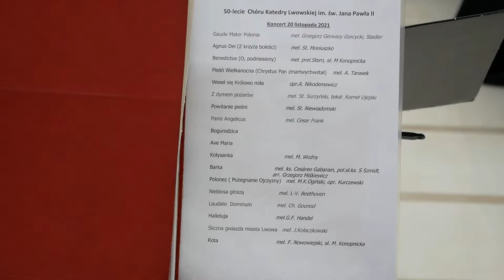Святкування 50-ліття катедрального хору святого Йоана Павла ІІ у Львові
21 листопада, в урочистість Христа Царя та напередодні літургійного спомину св. Цецилії, покровительки церковної музики, органістів та хористів, хор Львівської Митрополичої Базиліки Успіння Пресвятої Діви Марії відзначав 50-річний Ювілей з дня заснування.

Хор був заснований у 1971 році п. Броніславом Пацаном, котрий у тому часі був помічником тодішнього органіста Юзефа Новаковського. Пан Броніслав Пацан зібрав під склепінням катедри своїх обдарованих музично друзів та знайомих, підібрав репертуар і так почалася історія, що триває ось уже 50 років. За цей час у хорі вже почали співати не тільки діти, але й онуки перших хористів, зокрема і самого засновника.

Святу Месу з нагоди Ювілею очолив єпископ-помічник Львівської архідієцезії Едвард Кава у співслужінні з настоятелем Митрополичої Базиліки отцем пралатом Яном Нікелем та священниками, які свого часу служили у Львівській Катедрі, а тепер прибули на спільну молитву, аби розділити радість святкування та подякувати Богові за роки існування хору.

Проповідь виголосив отець канонік Марцін Станішевскі з Торунської дієцезії, багаторічний приятель та шанувальник хору св. Йоана Павла ІІ:

-Вибір пісень, якість виконання – усе має вплив на те, як віряни переживають участь у Святій Месі. Музика та літургійний спів повинні нас освячувати та переносити ближче до неба і саме це відбувається, коли співає хор кафедрального собору.

Він почав своє існування у дуже складні часи – в часи тоталітаризму та відкритої боротьби з Церквою і всім, що стосувалося Бога. Коли я вперше відвідав львівську Катедру, а це було понад 20 років тому, перше, що я почув п- це рекрасне виконання гімну «Прекрасна Зоре міста Львова». Мені виступили сльози на очах, але це не були емоції – це було таке духовне піднесення, яке наблизило мене до місця, де Внебовзята приймає честь і славу, як Цариця Неба і Землі.

Тож сьогодні ми дякуємо Богові за те, що ось уже 50 років можемо за посередництвом катедрального хору переживати у такий особливий спосіб Святу Месу. Я впевнений, що хор св. Йоана Павла ІІ можна назвати піонером відродження традицій літургічного співу на цих землях. (…) Нехай Христос благословляє йому й надалі.

Після Святої Меси відбувся короткий концерт хору. А великий Ювілейний виступ хору у супроводі оркестру відбувся напередодні, у приміщенні Митрополичої Курії РКЦ. На концерті були присутні архієпископ Мечислав Мокшицький, Генеральний Консул РП у Львові п. Еліза Дзвонкєвіч, а також численні шанувальники та друзі хору.